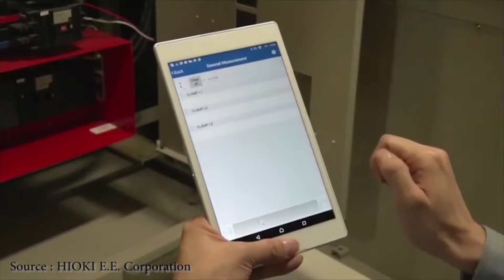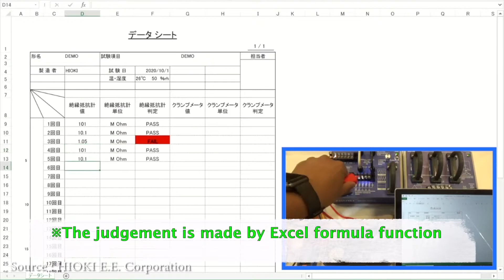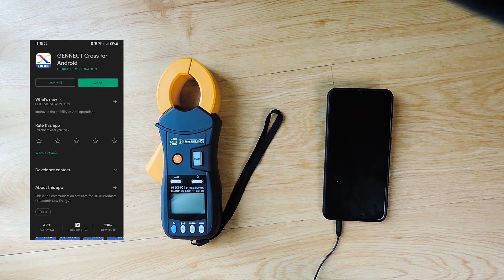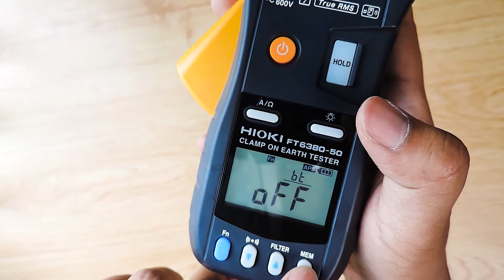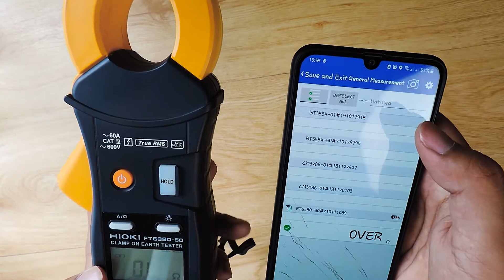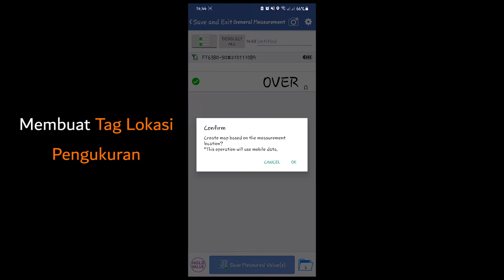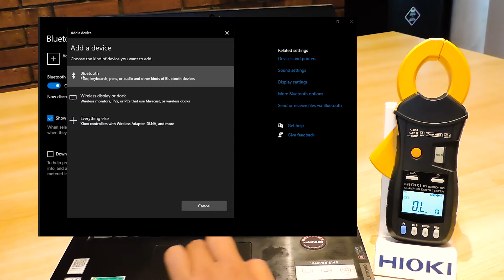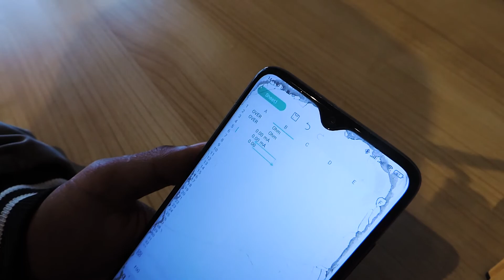Tutorial Aplikasi Wireless Clamp Earth Tester Tercanggih!!!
Salah satu perkembangan alat ukur pembumian/ earthing/ grounding/ megger tanah adalah penggunaan desain Clamp Earth Tester untuk keperluan pengukuran pembumian/ earthing/ grounding/ megger tanah. Clamp Earth Tester mempunyai keunggulan hasil pengukuran yang cepat untuk pekerjaan pengukuran grounding dengan jumlah titik pengukuran yang banyak sehingga memberikan keunggulan efisiensi dan efektivitas pekerjaan.
setelah pada video sebelumnya diperlihatkan cara penggunaan Clamp Earth Tester. Pada saat ini Hioki dengan Clamp Earth Tester type FT6380 telah membawa kemajuan baru dalam menggabungkan pengukuran kelistrikan untuk keperluan pembumian/ earthing/ grounding/ megger tanah dengan koneksi nirkabel (dibutuhkan: optional Hioki Z3210) yang sangat canggih. Dengan penggunaan adaptor Bluetooth alat ini dapat berhubungan langsung dengan aplikasi bawaan Hioki yaitu Gennect Cross (free-download pada iOS dan Google PlayStore) maupun koneksi yang lebih universal dengan Laptop, Tablet, atau smartphone yang mempunyai aplikasi Spreadsheet (MS Excell, Google Sheet, dll) melalui fungsi HID yang tersemat pada alat sehingga mempunyai kustomisasi perhitungan dan pelaporan yang tidak terbatas sesuai kebutuhanmu!!
Penasaran bagaimana penggunaanya, cek di video kami

Fitur-fitur dari Clamp-On Earth Tester Hioki FT6380 adalah:
1. Tidak diperlukan batang (rod) pembumian tambahan, dan tidak perlu melepaskan kabel pembumian dari batang pentanahan.
2. Dimensi Clamp Sensor paling ringkas/kecil di Dunia sehingga dapat digunakan untuk menjepit kabel grounding dengan mudah,
3. Tidak membutuhkan waktu start-up alat (rata-rata produk lain membutuhkan waktu set-up hingga hitungan menit)
4. Fungsionalitas tambahan berupa pengukuran arus bocor (leakage) AC resolusi 0.01A dengan range maksimum hingga 60 A.